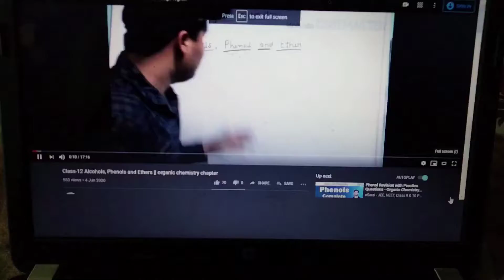lockdown moments...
👉 easy tricks ( comptetive approach)
complex Number is one of the most important topics of class-11. we have simple and conceptual tricks for you .
today we have covered basic of complex no.
topics
* what is complex Numbers ?

👉 basic concept
👉 iota (i)
👉 real number and imaginary number
👉 modulous and argument
👉 calculation of  iota questions
👉 square root

                     easy tricks
 we take maximum 30 sec to solve each question ( by comptetive approach